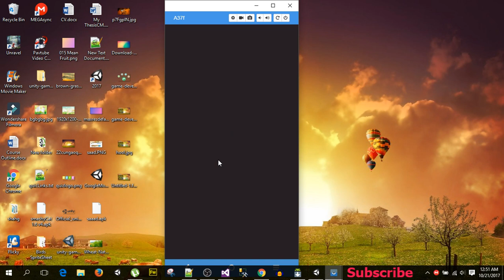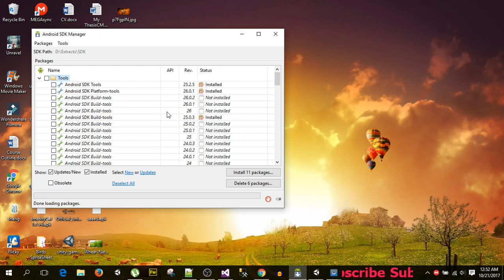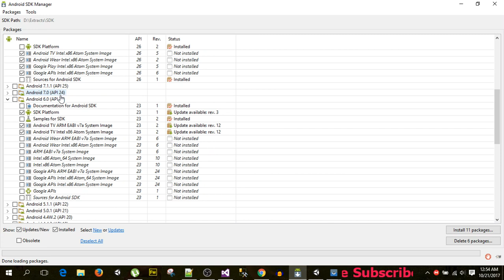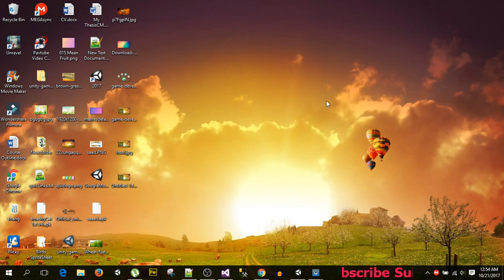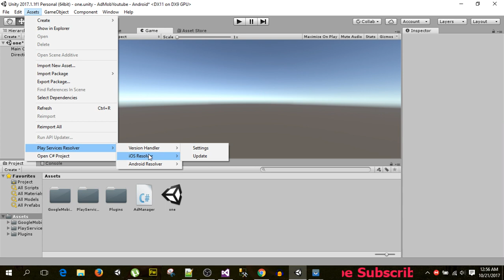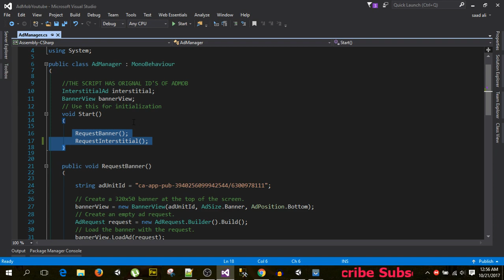UNITY AdMob Problem Fixed Ads Not Showing ☑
There is English Subtitle available turn on cc

In This Tutorial i will show you how to fix all admob problems
(1) ads not showing
(2) command invokation failure
etc...

Admob Integration Tutorial :
Google Mobile Ads Unity Plugin v 3.4.0